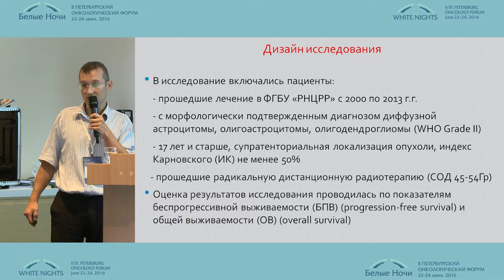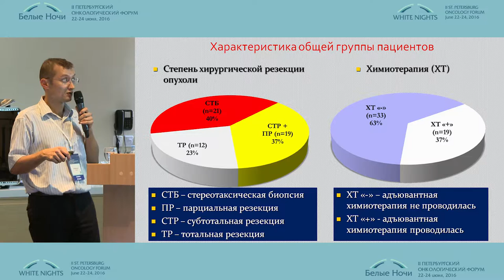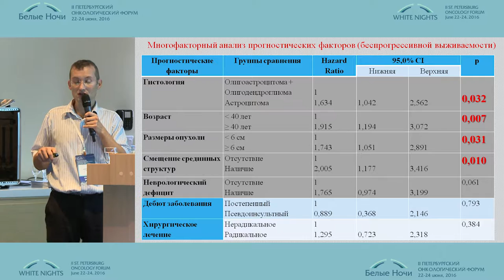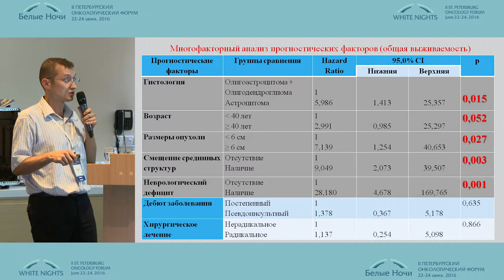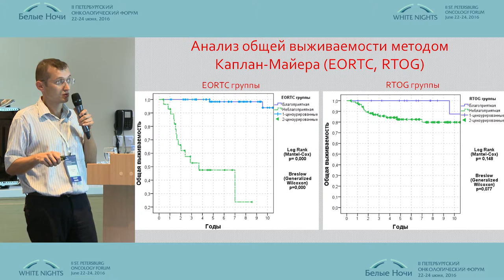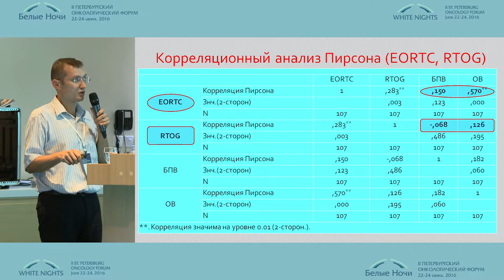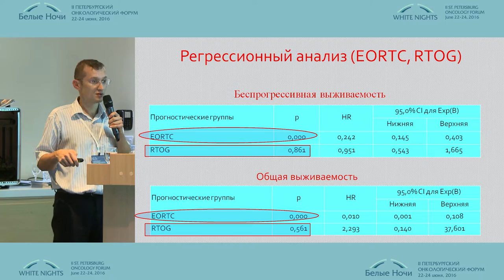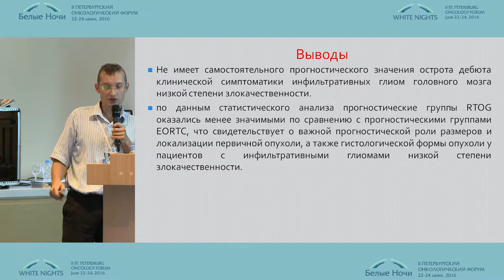Прогностические факторы при лечении супратенториальных инфильтративных глиом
Сергей Михайлович Милюков (Москва)